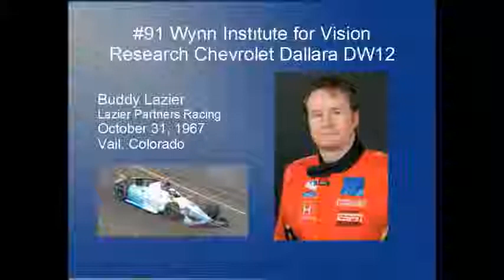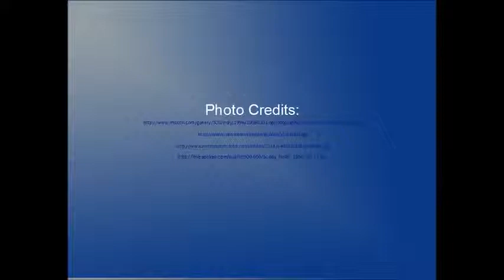2014 Indy 500 Starting Lineup Profiles: Buddy Lazier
A little profile on each driver starting in this years Indy 500. Highly influenced by the 1992 Indy 500 starting grid.